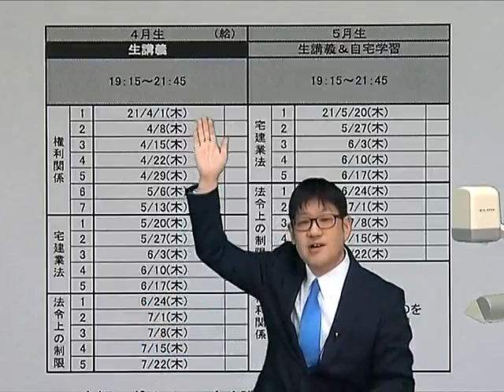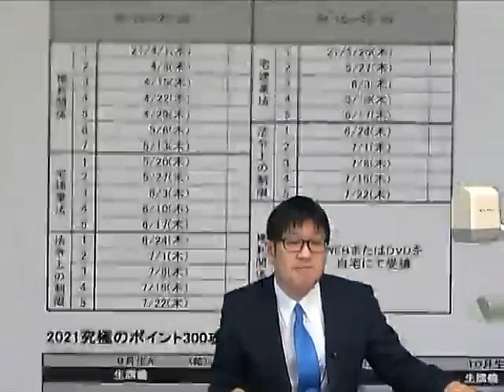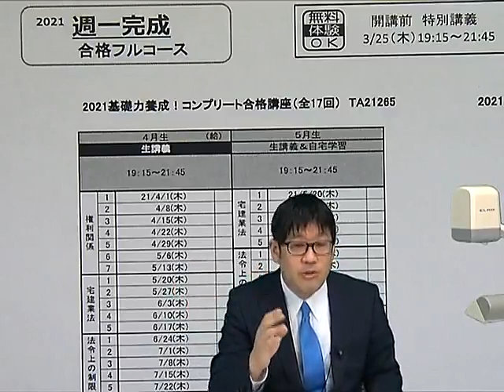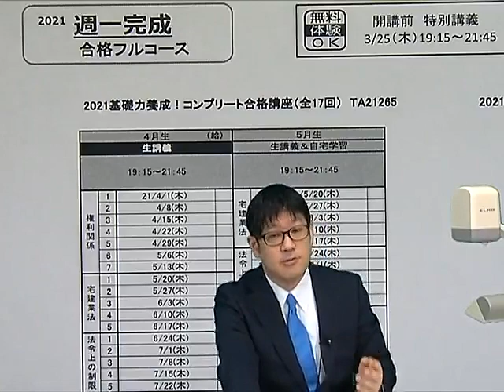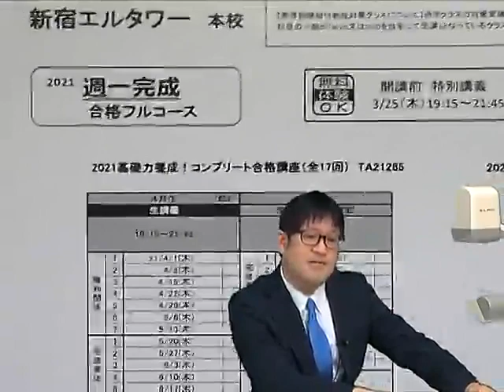【LEC宅建士】合格するために必要なことを教えます！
4月から宅建の学習を始める方もいると思いますが、ちょっと待ってください！
途中で挫折しては元も子もありません。最後まで勉強を継続できることが合格への第一歩なんです。

長年、様々な受講生を見てきた友次先生だからこその一言です。

≪講義無料体験のご案内≫
■生講義
新宿エルタワー本校　4/1（木）19：15～21：45
　　　　　　　　　　　　　　4/15（木）19：15～21：45

■おためしWeb受講（会員登録で無料受講OK）

≪友次先生の著書≫
2021年版　宅建士　合格のトリセツ　基本テキスト